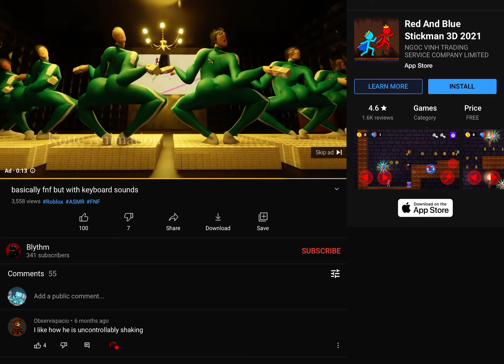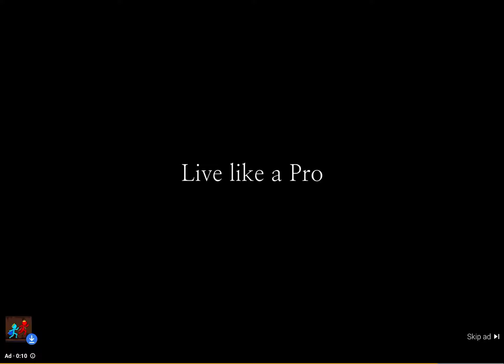Ayo does this look like a stickman ad?